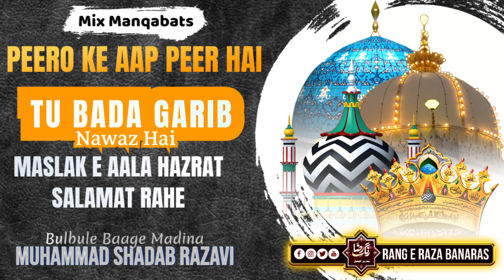Mix Manqabat | Ghaus e pak | Khwaja Garib Nawaz | Aala Hazrat | Tajushariah | Muhammad Shadab Razavi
Mix Manqabats | Ghause Azam | Khwaja Garib Nawaz | Aala Hazrat | Tajushariah | Muhammad Shadab Razvi

Audio Edit  : TRQ Studio (Banaras)
Thumbnail Designed : Habibi Arts

Stereo Sound Quality

JAZAKALLAH